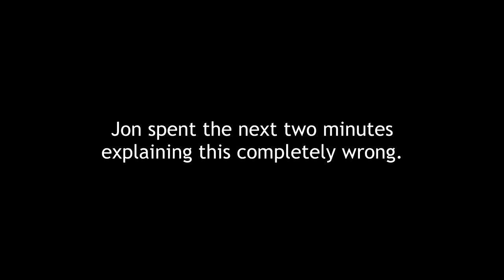Star Wars: Knights of the Old Republic - Part 3 - The Dramatic Plague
Star Wars: Knights of the Old Republic continues, as we head down into Taris' monster-infested undercity, which appears to be suffering from a disease with some rather dramatic symptoms...

Mods used;